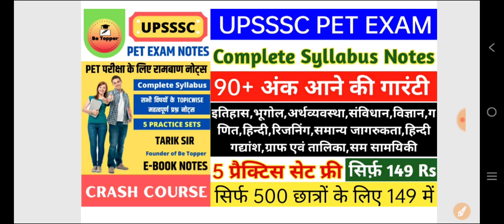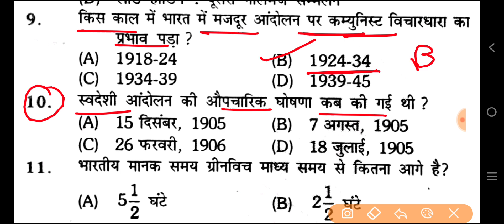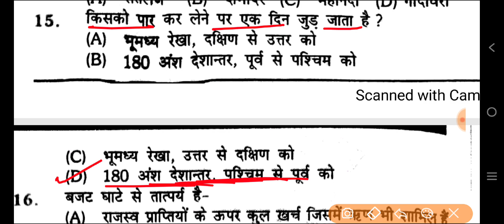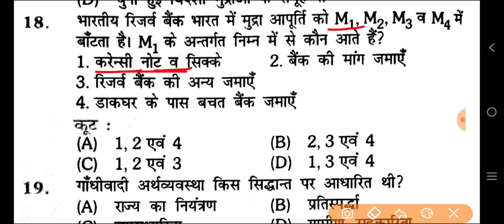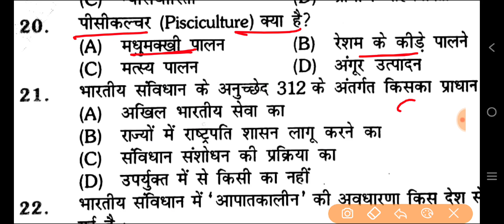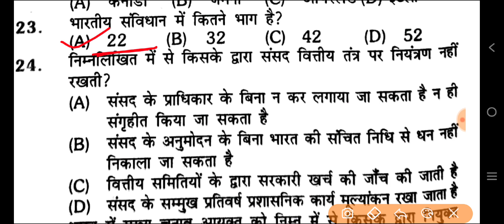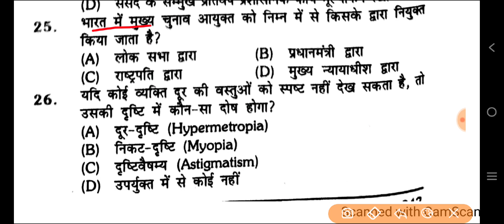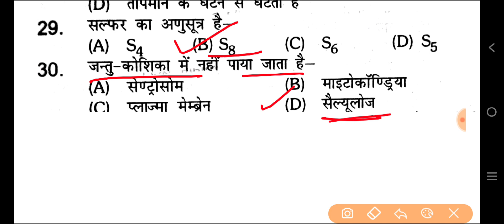UPSSSC PET EXAM 2022 | GK Top 30 Questions | Gk Test For PET Exam 2022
How Prepare for upsssc pet exam 2022
pet exam study plan 30 days
pet exam ki kaise taiyari kre 30 din mai
upsssc gk practice set video
pet gk gs questions answer
upsssc pet static gk questions
upsssc pet current affairs questions
upsssc pet live classes
pet previous year paper
upsssc pet education with sahil
upsssc pet exam 2021 previous year papers
upsssc pet exam hindi questions
upsssc pet exam 2022 full preparation
upsssc pet math classes
upsssc pet exam admit card
upsssc pet exam center 2022
Upsssc pet exam 2022 Full Information
pet exam 2022 ka syllabus
pet exam mai kitne questions aate hai
pet form 2022 ki last date
pet form fees
UPSSSC PET NEW EXAM DATE
PET 2022 में कुल कितने आवेदन हुए
PET EXAM CUTOFF
PET EXAM 2022 OFFICIAL SYLLABUS
upsssc breaking news 2022
pet 2022 form last date
pet form 2022 correction date
upsssc pet exam 2022 ki full information
pet 2022 ka notification
pet exam ke liy online classes
upsssc pet exam 2022 ke liy topic wise class
gk hindi math reasoning class for upsssc pet exam 2022